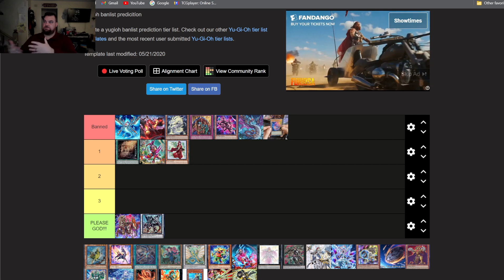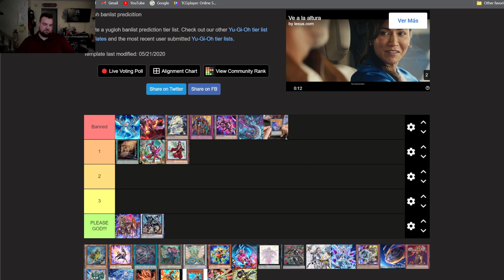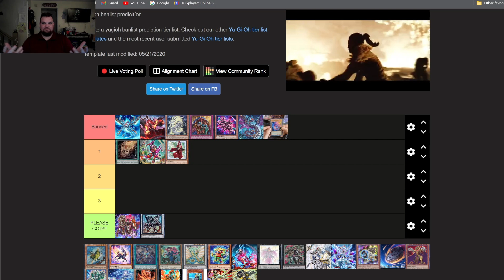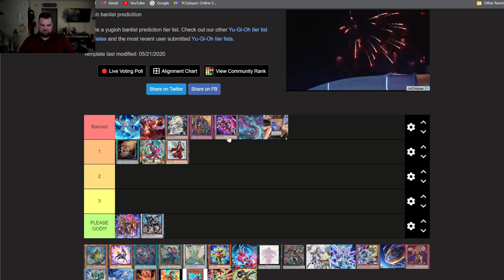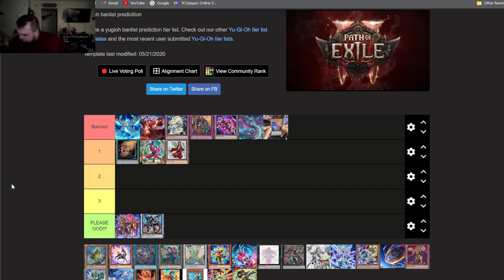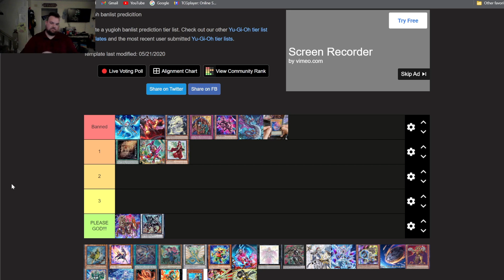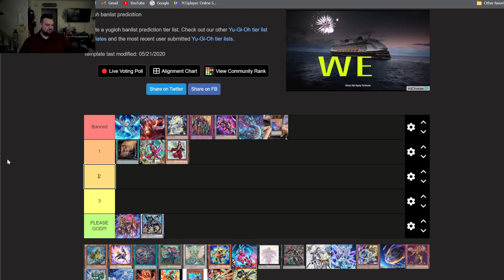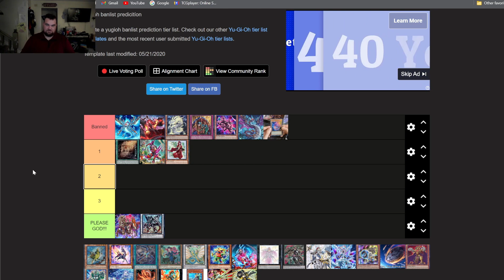Yu-Gi-Oh! YCS Indy talk and EMERGENCY BANLIST????